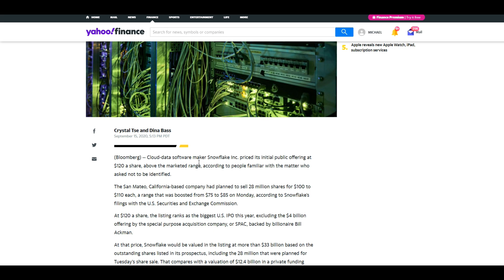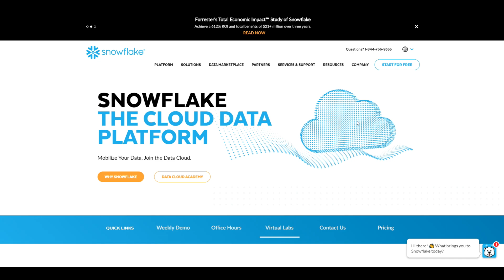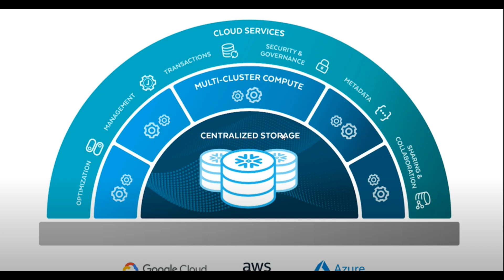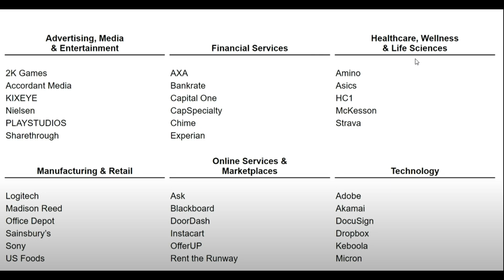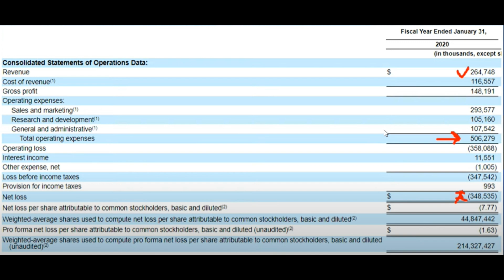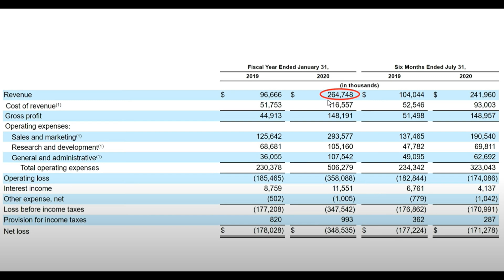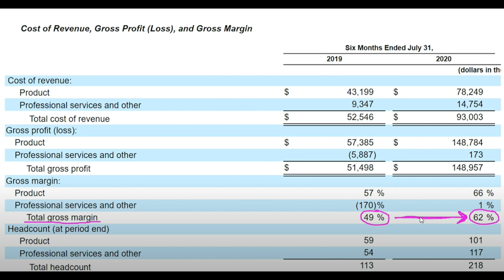SNOWFLAKE (SNOW) STOCK GOING IPO - DO THIS NOW INSTEAD!!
Snowflake GOING IPO (SNOW) Stock is set to go public this week. Is SNOW Stock a Buy? Let's go over the business fundamentals of this company and determine if SNOW is a good investment - Enjoy! Add me on Instagram: Drmbardi

Get 2 Free Stocks on WeBull when you open an account and make a $100 deposit (Valued up to $1400):

My Favorite Credit Cards:
1. Chase Unlimited Rewards Card:

Should you buy the Snowflake IPO on Wednesday September 16th? What do we know about the value of Snowflake Stock and is the company worth investing into? Wednesday, September 16th, 2020 there is a company IPO’ing that is bound to get an insane amount of media attention. The company is called Snowflake. They’re a cloud-based software that builds on top of Google, Microsoft, and Amazon’s databases so that companies can run near real-time analytics to understand their customers better. Snowflake IPO’s, or shows up on the stock market, on Tuesday. It’s expected to open at a price of $80-100 and there’s a massive amount of hype for it especially since Warren Buffett’s from Berkshire Hathaway has invested $250 - $500 million into the company along with Marc Benihof's from Salesforce. The big surprise is that Warren Buffett, an investor who made it a rule NOT to invest in money-losing companies, invested in Snowflake- which is definitely a money losing company. And this got me interested. What the heck is this company. Well, Snowflake takes data that are are 1 to 5 BILLION points in lengths and lets companies make business decisions. Apple us using them, Nike is using them, there are now Snowflake engineers and this is a software as a service (saas) business. Snowflake let’s you access that data and run tests, comparisons, and traces between that data set, and let’s say another data set that’s just as big or even better or smaller if you want to whatever! 26% of Snowflake's revenue comes from Fortune 500 companies.

When is Snowflake's IPO? Wednesday September 16th, 2020
Should you buy Snowflake's IPO? Maybe, but make sure you know what you're buying into.

Make sure to always do your own research before making any final decisions on buying any stock.